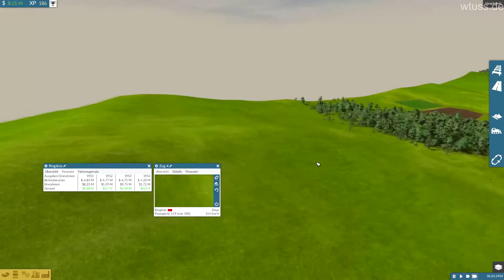Train Fever [FullHD] #029 - Lohnt es sich die Ringlinie in beide Richtungen laufen zu lassen?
Es ist das Jahr 1850, der Beginn einer umwälzenden Epoche - und Du bist ein wichtiger Teil davon! Du bist der Inhaber eines Transportunternehmens und baust über Gleise und Bahnstationen die Infrastruktur einer ganzen Region auf.

Kümmere Dich um die Bedürfnisse der Menschen und erlebe, wie die Städte in Deiner Region dynamisch wachsen. Baue Straßenbahnen, Buslinien und natürlich Eisenbahnstrecken und erlebe im Wandel der Zeit, wie sich nicht nur die Umgebung, sondern auch die Technik verändert. Transportiere nicht nur die Menschen zur Arbeit

Entscheide Dich für einen Charakter und triff so große Entscheidungen. Was ist Dir wichtiger: Geld und Profit oder das Wohl Deiner Mitbürger? Train Fever ist eine Aufbau-Simulation mit einzigartigen Rollenspiel-Elementen. Das Spiel lebt von seinen großartigen, liebevollen Details, einer enormen Vielfalt an Fahrzeugen und einem einzigartigen dynamischen Entwicklungsprozess.

Features

    Mehr als 50 realistische Fahrzeuge aus über 150 Jahren Geschichte
    Detaillierte 3D-Modelle
    Rollenspiel-Elemente: die Wahl eines Charakters beeinflusst das Verhalten des Spiels
    2 Startzeitpunkte: 1850 oder 1950
    Zufallsgenerierte Karte mit modifizierbarer Landschaft in realistischen Abmaßen
    Dynamische Stadtentwicklung von 1850 bis in die Zukunft
    Angepasste Gebäudeentwicklung
    Kein Grid – Frei dreh- und platzierbare Objekte
    Umfassendes Skill-System
    Freier Zoom

Systemvoraussetzungen

Betriebssystem: Windows XP / Vista / 7 / 8
Prozessor: Intel Core 2 Duo
Arbeitsspeicher: 2 GB RAM
Grafikkarte: Nvidia GeForce 8800 / ATI Radeon HD 5670, mind. 512 MB VRAM
DirectX: 10
Festplatte: 1 GB freier Speicherplatz

Texte von mmoga.de

Spendet bitte für das Deutsche Rote Kreuz. Alle Spenden werden an das DRK weitergeleitet.

Für das Thumbnail bedanke ich mich recht Herzlich beim Parcour Time. Vielen Dank :)